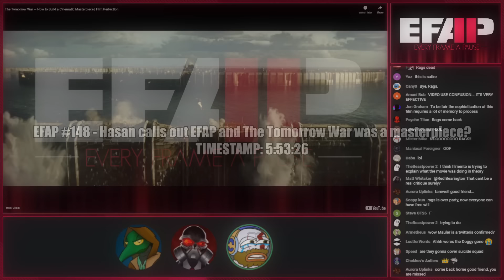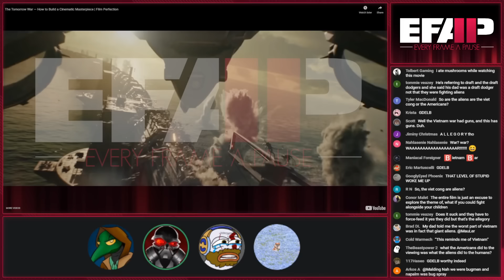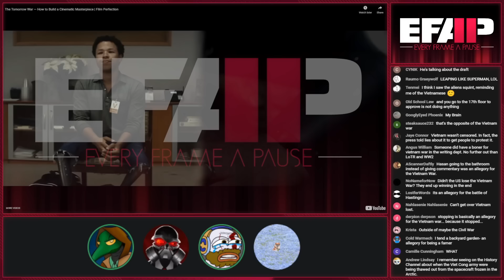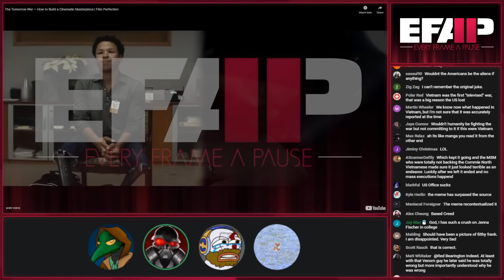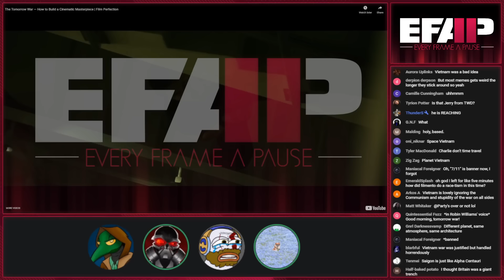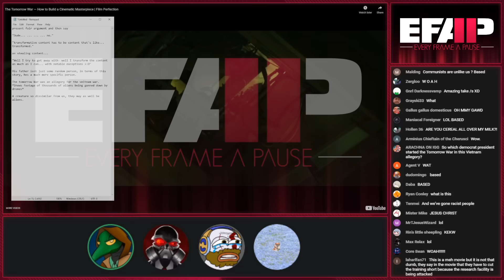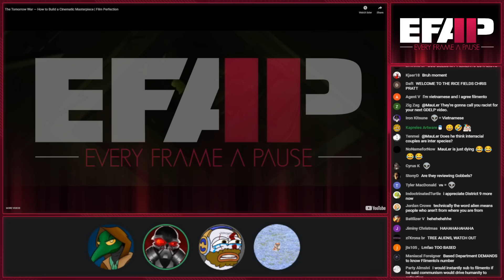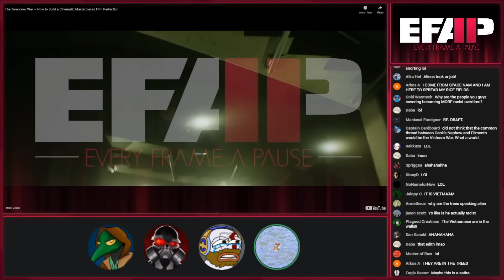Filmento Thinks the Vietnamese are Aliens | EFAP Highlight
Wait, what?

WATCH EFAP!